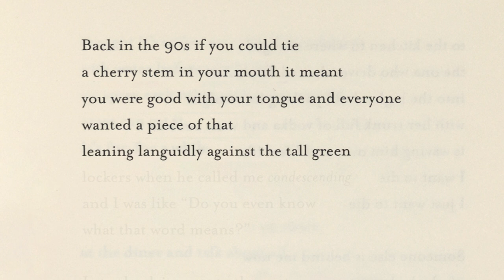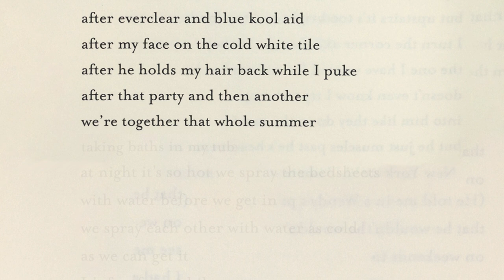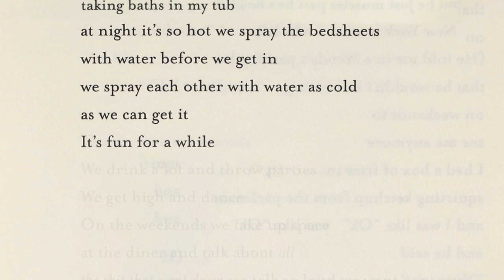Mary-Kim Arnold reads "Fin De Siècle"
Mary-Kim Arnold (she/her/hers) reads her poem, “Fin De Siècle.”